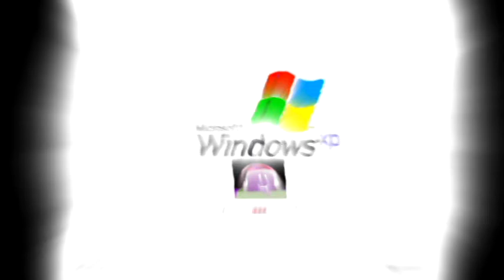Giygosoft Wyndeaus Dipsy57 Doom Edition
Credit to Kyoobur9000